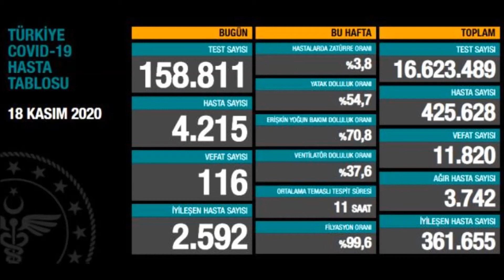18 KASIM KORONAVİRÜS TABLOSU ! KORKUTAN RAKAMLAR !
18 KASIM KORONAVİRÜS TABLOSU ! KORKUTAN RAKAMLAR !